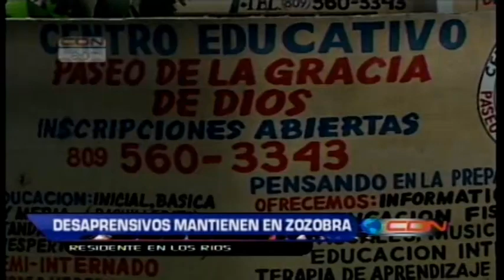Desaprensivos mantienen en zozobra a residentes en sector Los Rios